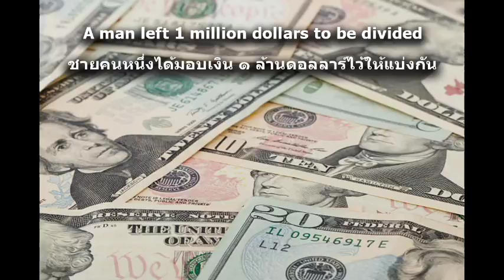Problem 75 DIVIDING THE LEGACY